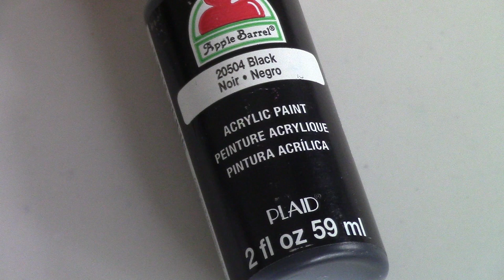Nail Art 101: Striping Tape and Negative Space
In today's Nail Art 101 video we'll go over the basics of striping tape/decals for creating negative space in geometric designs.  As always we create something basic and then kick it up a notch if you're feeling more adventurous.  I do like to remind you that I'm not a trained professional, I'm just showing you things I like to do and practicing those techniques along with you.

Products used:
KISS Nail Art Brush
Black Acrylic Paint
Pretty Serious Presence
Rica Glossy Glam
Striping Tape or decal

Piano Covers by Phoebe Moon:
Can You Feel the Love Tonight- Elton John
Can't Get You Outta My Head- Kylie Minogue
Can't Help Falling in Love- George Weiss

Do a lot of online shopping like I do? A great way to feel better about all that retail therapy is by using Ebates which gives you a percentage back in cash of what you spend at your favorite online shops.  Try it sometime- there are no strings attached